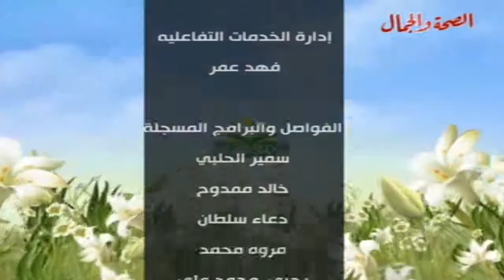برنامج روضة القرآن 14 2 2014